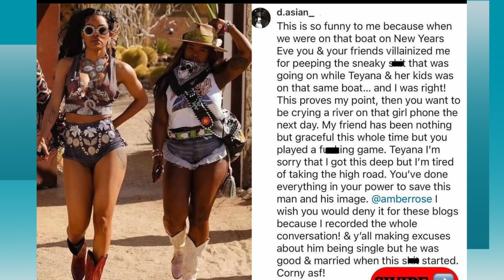Iman Shumpert and Amber Rose's Secret Affair